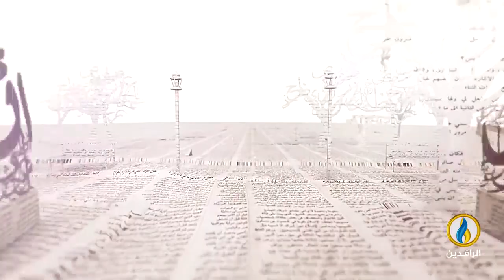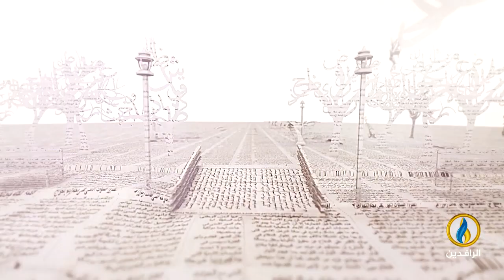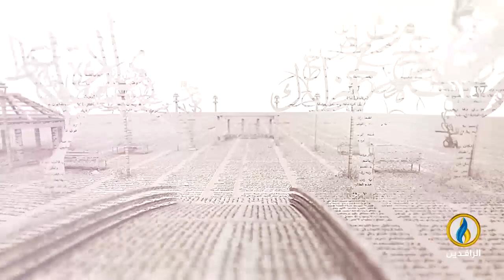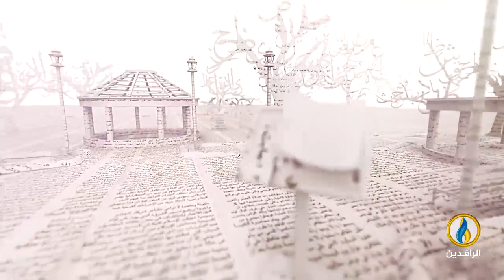بيت_القصيد | لقاء مع الشاعر السوري مطيع السليمان